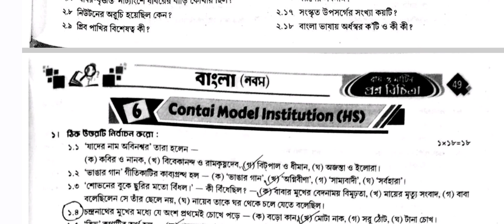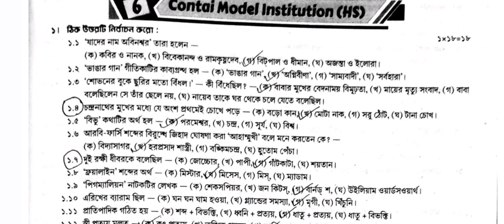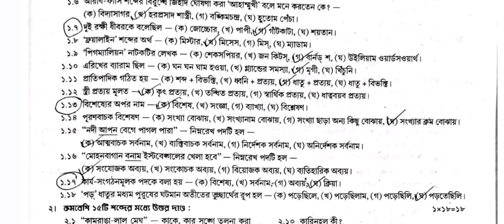বাংলা Class 9 ray o martin proshno bichitra 2023 bengali class 9 3rd unit test bengali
আজকের ভিডিওতে আমি তোমাদের যারা নবম শ্রেণির তৃতীয় পর্বের মূল্যায়নের জন্য প্রস্তুতি নিচ্ছ তাদের জন্য রায় ও মার্টিন প্রশ্নবিচিত্রা থেকে একটি মডেল প্রশ্নপত্রের সমাধান গুলি খুব সহজভাবে উপস্থাপন করলাম।
👉 Class 9 ray o martin proshno bichitra bengali model 6🔥

ray o martin prosno bichitra class 9 bengali,
class 9 proshno bichitra 2023 bengali 3rd summative,
class 9 prosno bichitra 2023 bengali 3rd summative 2023,
class 9 ray o martin bengali 3rd summative,
class 9 ray martin proshno bichitra 2023 bengali, ray martin question bank class 9,
wb class 9 bengali model question paper with answer,
class 9 bengali 3rd summative exam 2023,
class 9 bengali ,
class 9 bengali 3rd unit question answer,
class 9 3rd unit test bengali question paper 2023 ,
wbbse class 6 bengali paper,
second unit test bengali paper,
class 9 suggestion,
class 9 bengali suggestions,
3rd summative bengali suggestion,
class 9 bengali chapter,
wb class 9 3rd unit test question paper,
Class 9 bangla suggestions,
Class 9 3rd unit test,
Class 9 3rd unit test bengali model,
class vi bengali paper 2023 ,
bengali model question paper,
class 9 wb board
class 9 wb board bengali ,
3rd summative evaluation 2022 ,
class 9 bengali important questions and answers,
bengali suggestion class 9,
3rd unit test suggestion class 9,
third unit test suggestion class 9,
3rd summative exam suggestion class 9 ,
3rd unit test suggestion class 9,
3rd term syllabus class 9,
3rd unit test class 9,
3rd unit test 2022 class 9,
3rd summative class 9 bangla,
3rd term sahitya mela,
3rd summative evaluation,
3rd summative exam suggestion,
class 9 ray and martin prashna bichitra bengali question answer ,
Class 9,
class nine bengali class,
class 9 bengali third summative,
3rd summative evaluation 2023,
ray and martin prashna bichitra class 9,
3rd unit test suggestion class 9,
3rd summative exam suggestion class 9,
তৃতীয় পর্বের মূল্যায়ন 2023,
মডেল প্রশ্নপত্র,
নবম শ্রেণির তৃতীয় ্ পর্বের মূল্যায়ন
নবম শ্রেণি,
প্রশ্ন বিচিত্রা নবম শ্রেণি,
রায় ও মার্টিন প্রশ্ন বিচিত্রা,
নবম শ্রেণির সাহিত্যমেলা ,
মডেল প্রশ্নপত্র